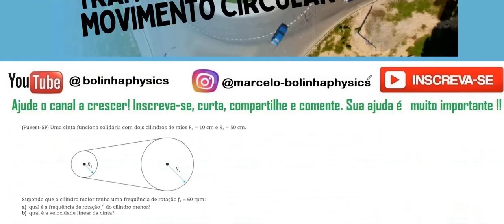Transmissão do MCU 03: Uma cinta funciona solidária com dois cilindros de maiorR1 = 10 cm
(Fuvest-SP) Uma cinta funciona solidária com dois cilindros de maiorR1 = 10 cm e R2 = 50 cm.
Supondo que o cilindro maior tenha uma frequência de rotação f2 = 60rpm e movimento em sentido horário:
a) Qual o sentido do movimento do cilindro menor?
b) Qual é a frequência de rotação f1 do cilindro menor?